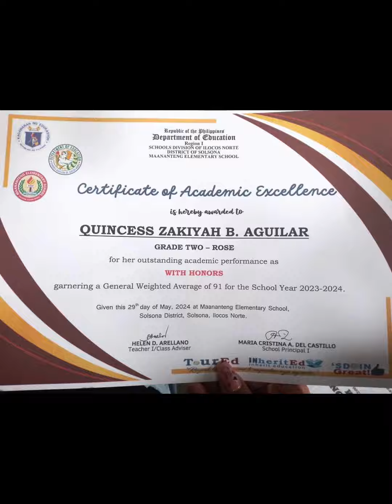quinces zackiyah with honor, and quinn zamantha buccac, congrats you both